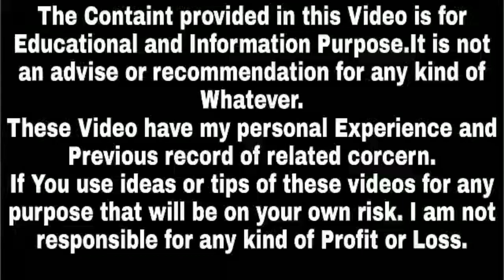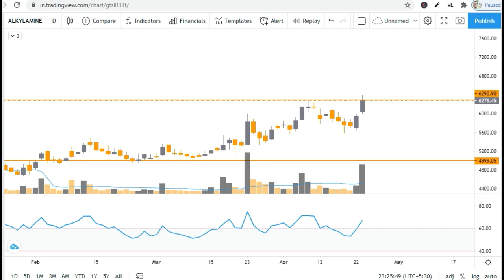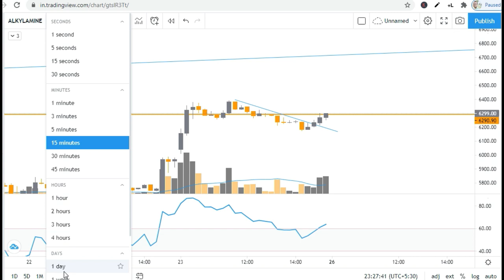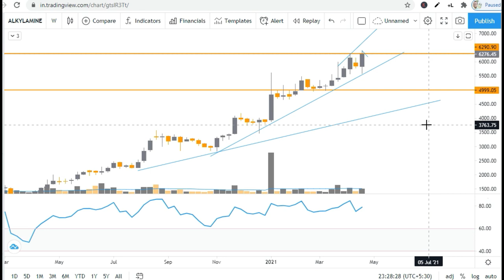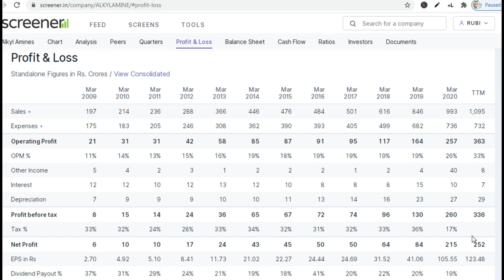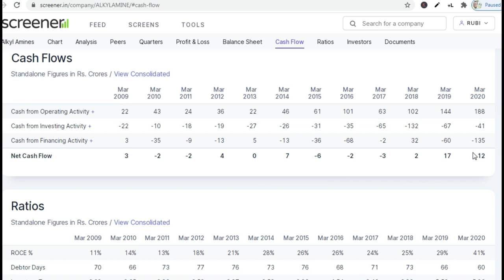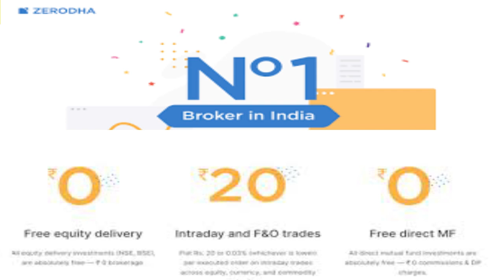Breakout Stocks Today | Stocks Near Breakout | Stocks at Breakout | Alkyl Amines Share Price Target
Note : -
1. You will be added in Positional Trading SUPPORT Group.